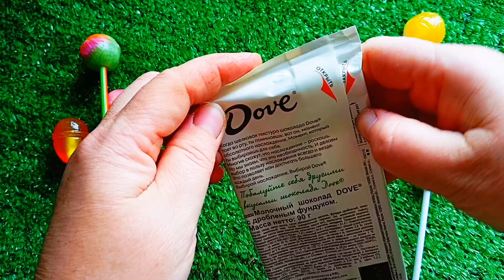New Unpacking Chocolate Dove / Satisfying video.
New Unpacking Chocolate Dove / Satisfying video. Hello to everyone who loves sweets. I will unpack sweets for you every day.